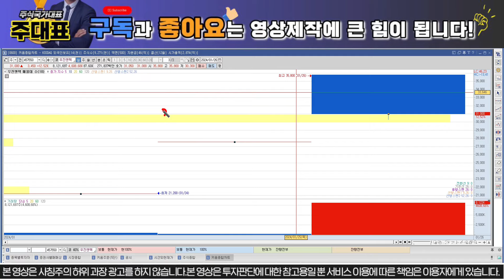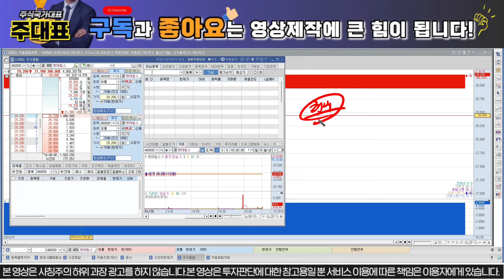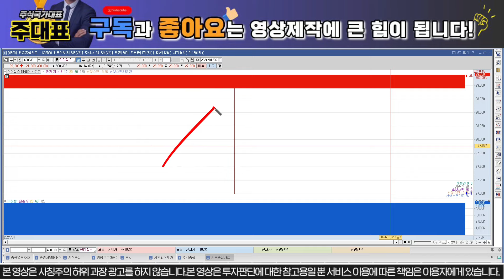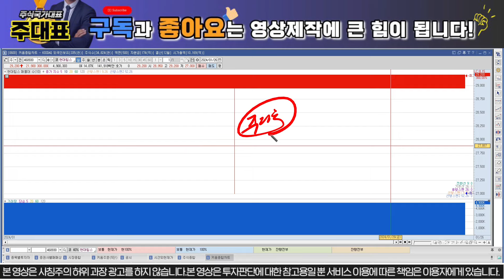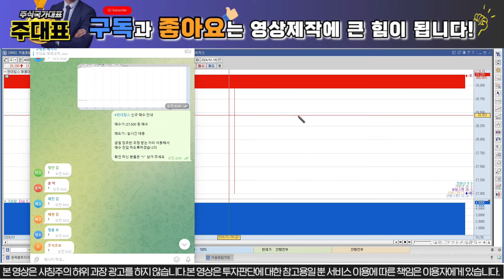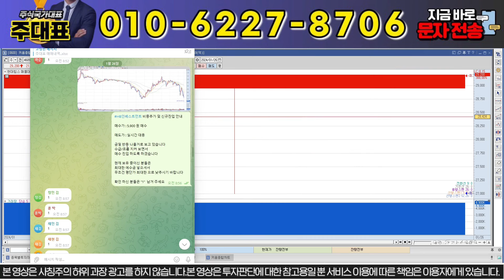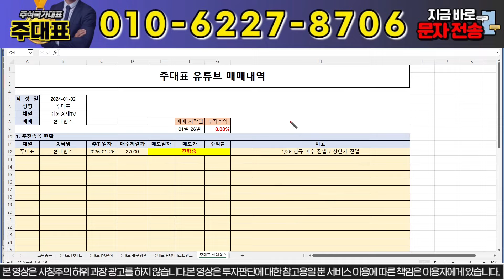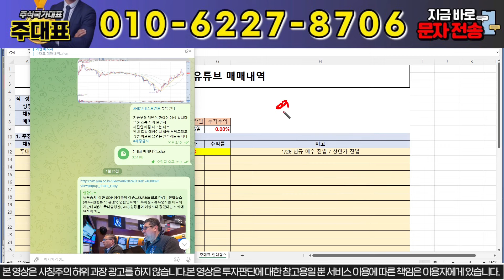[현대힘스 신규상장] 월요일 시초가 전략 안내 드립니다 ! 마지막 저점 매수 기회 반드시 잡으세요 ! 2024년 첫 10배 수익 보여줄 잭팟 종목 !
1명의 낙오자도 없는 건전한 시장을 만들고 싶습니다.

"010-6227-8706"로 현대 라고 문자 보내주시면 텔레그램 소통방 초대 해드리겠습니다 ^^